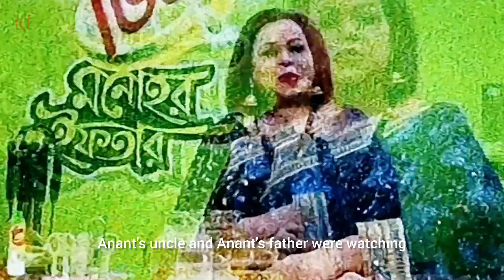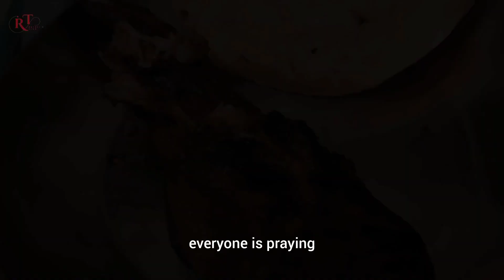পুরান ঢাকার লোভনীয় সেরা সব খাবার আইটেম দিয়ে সবার সাথে ইফতার করলাম 😋| Best ifter item of Old Dhaka